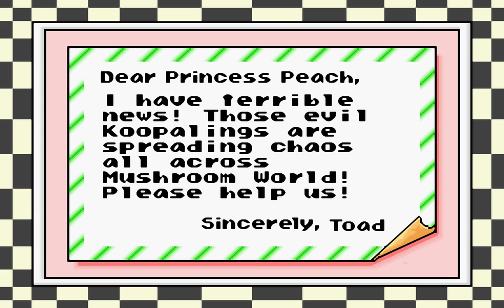Super Mario Advance 4: Super Mario Bros. 3 | Game Boy Advance | Intro